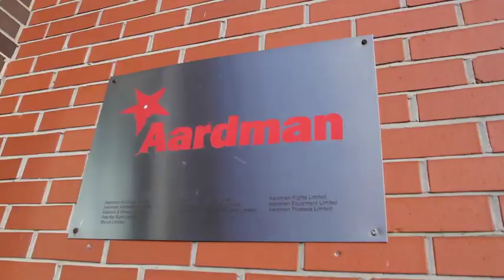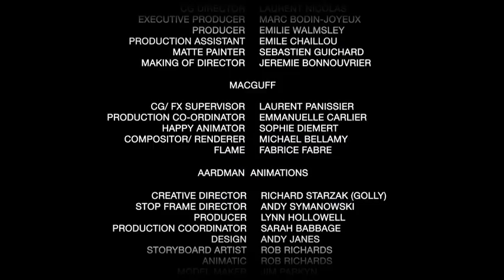McDonald's - Making Of Happy Meal Shaun the Sheep Spot